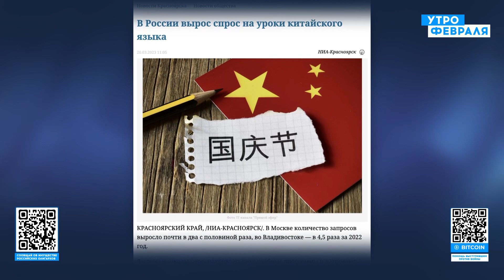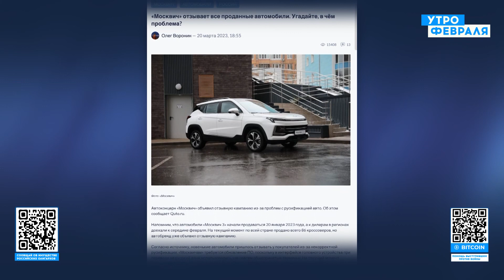🔥ЛИДЕР КИТАЯ ПОСТАВИЛ ПУТИНУ УСЛОВИЯ! РОССИЯ СТАНЕТ КОЛОНИЕЙ!